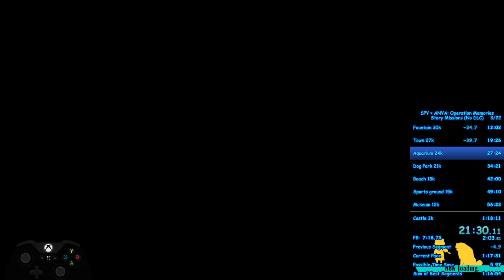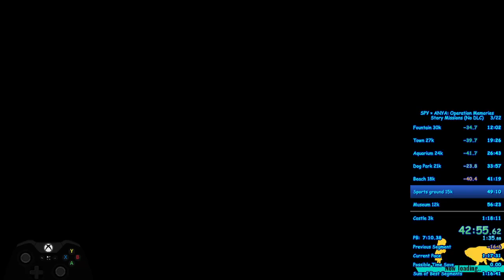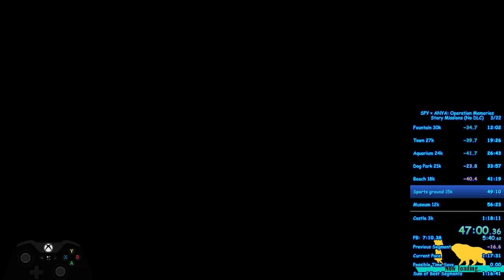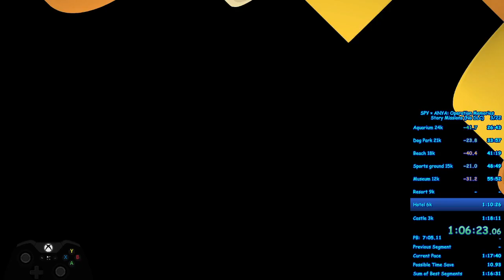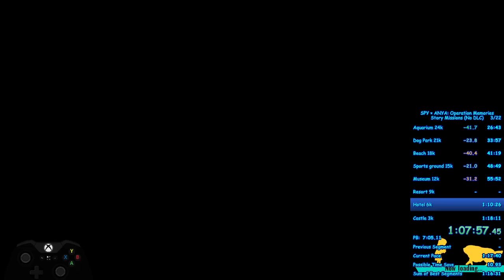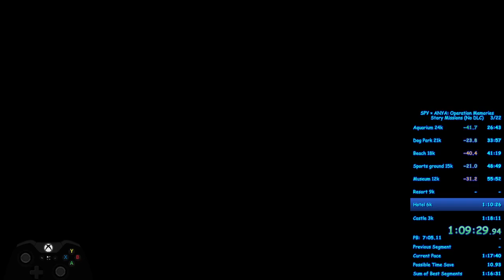SPY × ANYA: Operation Memories ASM (No DLC) 1:17:11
Accidentally went to school once instead of skipping, rip.
Still dunno if speed items are worth it tho.